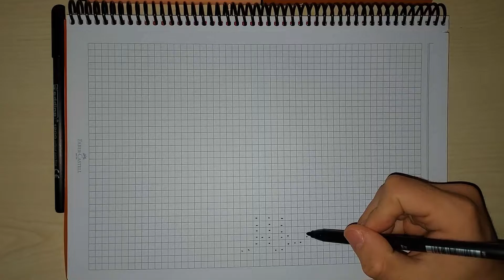How to Draw Monkey - Drawing Monkey - Handmade Pixel Art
Hi pixelers, Welcome to your Artverse channel. Today we will draw Monkey, as well as handmade.

Hello to all of you from Artverse channel. In my channel, I mainly focus on handmade pixel art, how to draw pixel art, how to draw step by step, how to draw, pixel art and easy pixel art. If you like handmade pixel art videos, you can watch my videos.